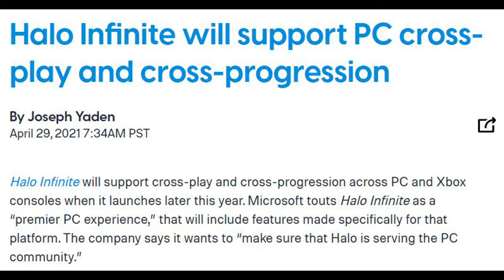Halo Infinite News - Crossplay with Xbox and PC Confirmed!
It's official, Xbox One, PC, and Xbox Series S/X will be able to play together on Halo Infinite's launch. Progress will also transfer from one console to another. Xbox and PC will be able to crossplay at launch which is huge for the community.

Halo Infinite will launch with cross-play/cross-platform. It's official! Are you excited!

Hopefully, this system will launch with no issues or problems. They still have some time to figure it out!